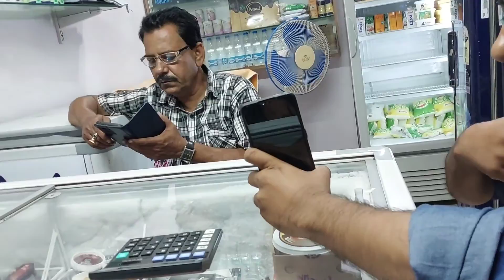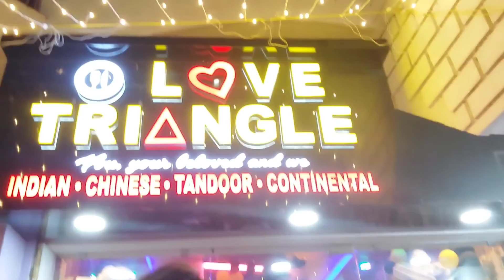নবমীর নবরঙ্গ||পুজোর আনন্দে দোদুল মন তরঙ্গ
নবমী পার হয়ে গেলো।মনটাও ভারাক্রান্ত হয়ে যাচ্ছে।তাও সবটাই মেনে নিতে হবে।মায়ের কৃপায় আমরা যেন সবাই ভালো থাকি।